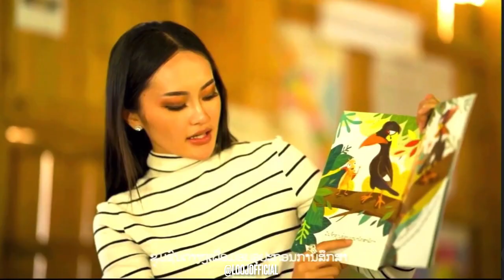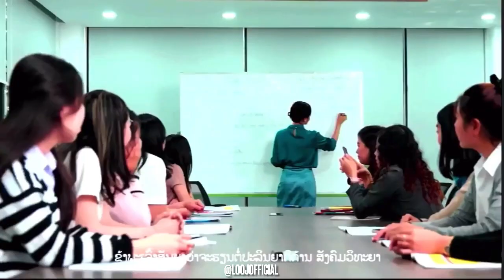Payengxa​ Lor Miss Universe Laos Final Farewell 2023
Payengxa​ Lor, Miss Universe Laos Final Farewell 2023. Payengxa making her final strut and farewell speech before the new Miss Universe Laos 2023 takes the role.

It's been such an amazing time to follow and watch her journey unfold and blossom into an even more courageous, smart, strong, humble, and independent Hmong woman! I am so proud of all her accomplishments and cannot wait to see what else she has planned for the future. Go Payengxa Lor!!!